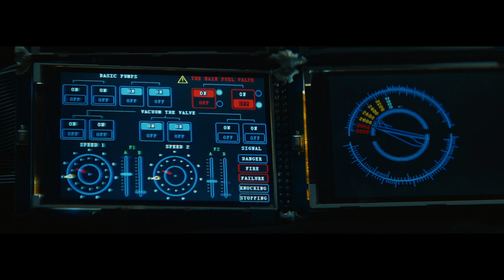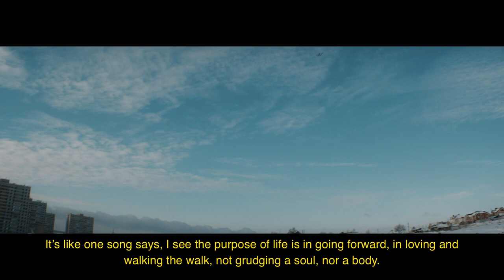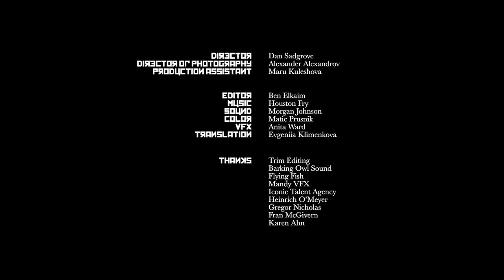Garage Romantic | Oscar Qualifying and Award-Winning Documentary Short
Played in over 60 Film Festivals and won 21 awards internationally.

With little material possessions or money, a big dreamer from the small town of Togliatt ponders life’s purpose while building a rocket powered sled made from discarded trash in hopes of achieving something bigger than him.

Garage Romantic qualified for 94th Academy Awards consideration by winning Best NZ Short at the Doc Edge International Film Festival 2021 and played in the Academy Screening Room in 2021. It was selected to the Academy Award qualifying AmDocs Film Festival in Palm Springs in 2022.

"A bold and striking film with cohesive creative vision, Garage Romantic tells the story of an unconventional inventor from small-town-Russia who dreams of inventing a rocket powered sled. Drawing on innovative storytelling techniques and technical craft, the filmmakers have created a poetic and lyrical portrait of one man's unique internal and external words.” Doc Edge International Film Festival 2021.

Director: Dan Sadgrove
Director of Photography: Alexander Alexandrov
Production Assistant: Maru Kuleshova
Editor: Ben Elkaim
Sound Design: Morgan Johnson
Color: Matis Prusnik
VFX: Anita Ward

AWARDS
2021

BEST NZ SHORT - Doc Edge International Film Festival (Academy Award Qualifying)
BEST DOCUMENTARY SHORT - Paris Film Festival
BEST DOCUMENTARY SHORT - San Francisco Frozen Film Festival
BEST DOCUMENTARY SHORT - Los Angeles International Underground Film Festival
BEST INTL DOCUMENTARY SHORT - Fotofilm International Short Film Festival

2022
BEST DOCUMENTARY SHORT - Oz Indie Film Fest
BEST DOCUMENTARY SHORT - LA Festival of Cinema
JEAN LUC GODARD AWARD - Cult Critic Awards

OFFICIAL SELECTION
2021

FINALIST - Lonely Seal Intl. Film Festival
Trujillo International Independent Film Festival   London City Film Awards
Visualis Film Festival
London Super Shorts Festival
Newborn Short Film Festival
Festival Angaelica
Le Prince International Film Festival

2022
Laurus Film Festival
NOMINATED (Documentary Short) Close:Up Reykjavík Film Festival
AmDoc American Documentary Film Festival

Thanks to Trim Editing, Barking Owl Sound, Iconic Talent Agency, Mandy VFX, Stink Films Los Angeles and Flying Fish.